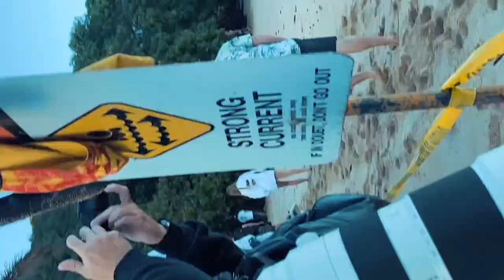Feeling Grateful Everyday Counting My Blessings 🔨Surf Comp Footage 🌊 2023 Eddie Aikau Invitational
Hey guys I am back with another Vlog! Really trying to get through all this footage!  I need to stop caring so much about editing and just post a lot more! I’m so excited to finally be monetized! Thank you guys for all the support!!!

I hope you like this video my favorite part is definitely the Eddie footage at the end I didn’t want to edit any of it! I really wanted you guys to see what it’s like to be at the event. Much love hope everyone’s doing well 🤙🏽💧💙💫 Keep going for your dreams guys! I’d love to hear from you in the comments even if you just say Hi it makes me day!!! Aloha 🌸☀️🌧️🌈🌊⛰️🌋🌿

The reason why I like to make content about nutrition, self care, lifestyle and positive mindset is because all of these things have such a HUGE impact on how we are feeling day-to-day. We need to focus everything on going for our dreams! We need to be feeling good! It's amazing how much better we feel when we are taking good care of ourselves- whatever that means, or what that looks like for each unique, individual person. I like to present helpful information so we can all be healthier and happier. I have studied mindset coaching, energy shifts, and quantum theory knowledge along with ancestral healing for over 15 years and I can see a BRIGHT FUTURE for all of us, and the next generations of our families! If we take small steps and build good habits now, while keeping an intentional, optimistic mindset, and living heart-centered we really can make the world a better place for everyone!

We CAN make a positive difference! All it takes is small steps from everyone!

Thanks to everyone that supports me 😊
You are GLOWING because your Intentions are pure!!!

TIMESTAMPS:

🌱Powerful Affirmations:
🌊MY HEART IS STRONG
🌊MY BODY IS STRONG
🌊MY MIND IS STRONG
🌊I AM STRONG
I LOVE MYSELF
I ACCEPT MYSELF
I CHOOSE COURAGE AND CONFIDENCE
CONFIDENCE HELPS ME GET THROUGH💪🏽

🦋Remember to always be true to yourself and who YOU are, no matter what!!!  Be Yourself! Enjoy your journey, and make sure you are having fun! Don’t think so much about the end at the beginning!!! Just keep beginning again! Keep at your dreams, stay in your feelings, flow through what happens, be grateful, gain wisdom, and enjoy where it all takes you 🌊🌊🌊🦋

I do not own the rights to any of the music in this video all rights go to the original creator(s) and fyi I think its an amazing thing to let the people that own copyrights to their own song get the royalties!!! So sometimes I purposefully put their amazing music in my videos to support them! SUPPORT MUSIC ARTISTS! Music has the ability to lift our spirits, heal us, and change our lives for the better! I owe a lot to many legendary music artists.